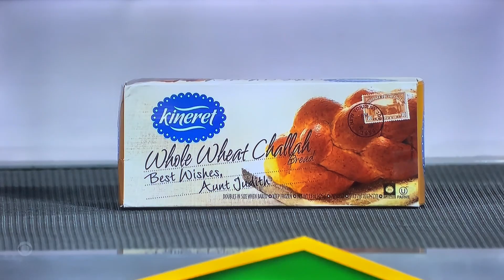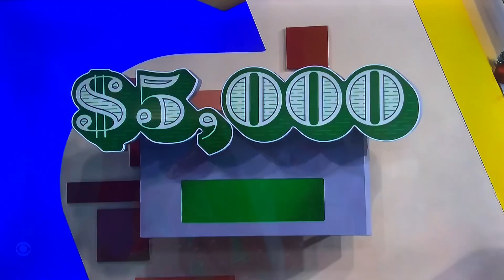The Price is Right game #2 RESULT, ALL-NEW LIVE today Wednesday December 21, 2022🤯😳🤯